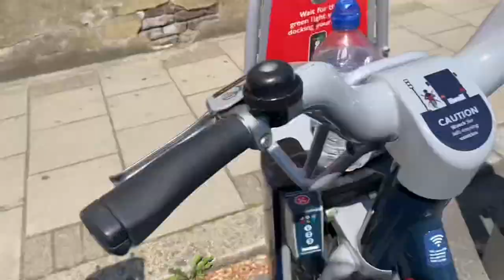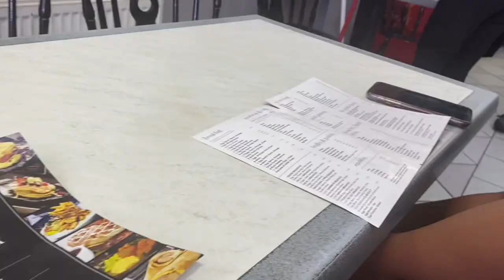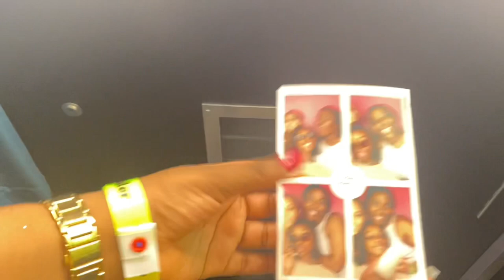GRACE’S 18TH BIRTHDAY VLOG #1